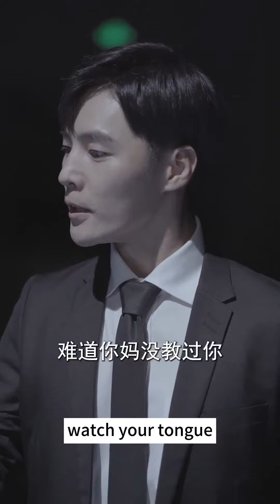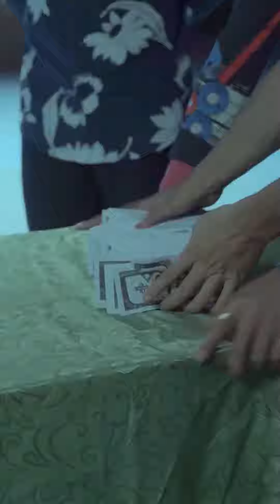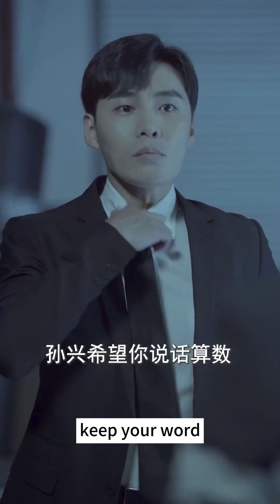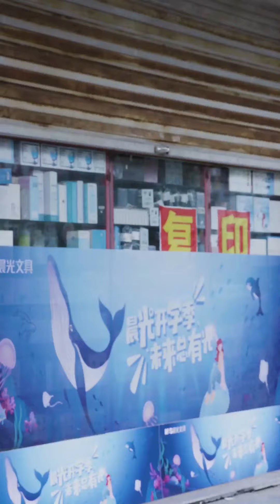The CEO Gave 20 Million To Teach The Bully A Lesson And Rescued His Elder Brother#41-50 👦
DRAMA PLAYLIST LINK:
The CEO Gave 20 Million To Teach The Bully A Lesson And Rescued His Elder Brother